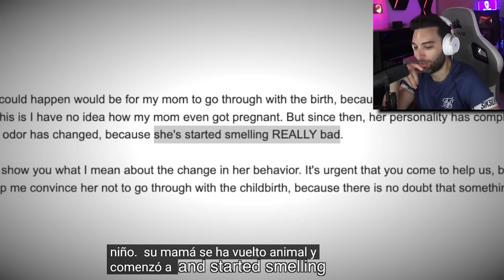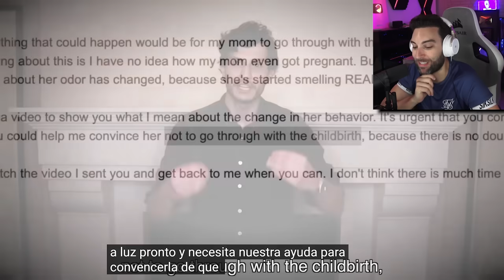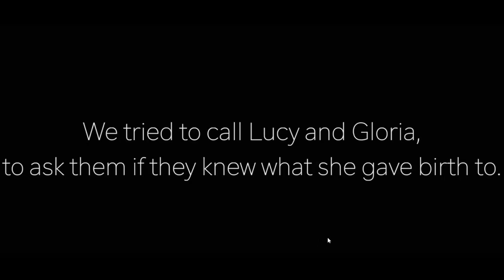Ella dio a luz durante la Noche...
Ella dio a luz durante la noche... Life of luxury reacción a Tuvo Un hijo durante la noche

▬▬▬▬▬▬▬▬▬▬ CANAL GAMING ▬▬▬▬▬▬▬▬▬▬

Canal original del video:  @DaFuqBoom